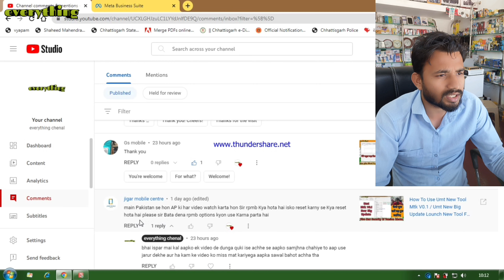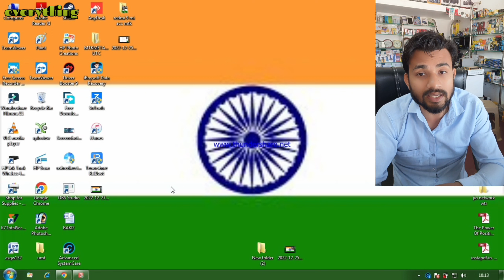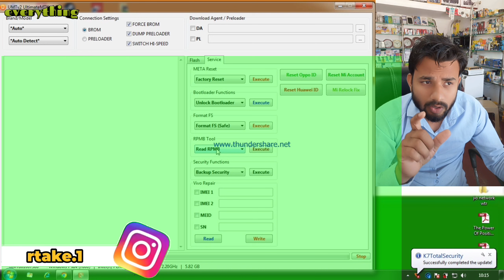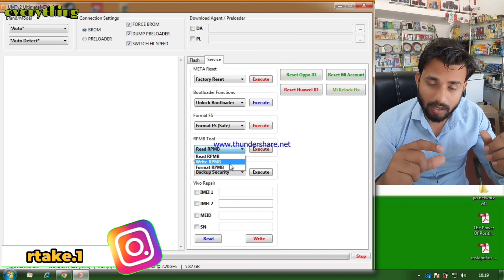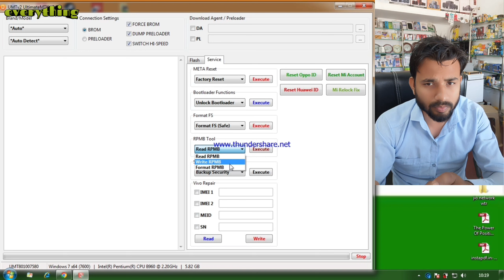RPMB Kya Hai / Umt New Update RPMB / तबाही मचाने वाली जानकारी / RPMB Big Topic (CPU + EMMC)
dosto is video me hamane aap sabhi ko btaya hai RPMB KE BARE ME JO KI EK BAHOT HI JARURI TOPIC HAI AAPKE LIYE aapka janana bahot hi jaruri hai ki kya hota hai rpmb kya use hai iska agar aap softwere ka kam karna chahte hai to aapko rpmb ko janna bahot hi jaruri hai  to app video ko pura jarur dekhe  dhanybad